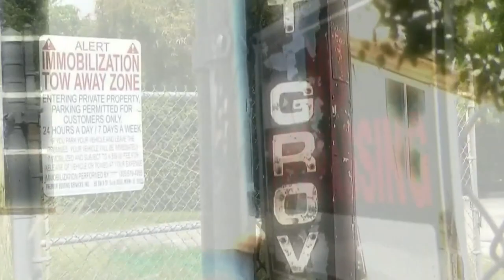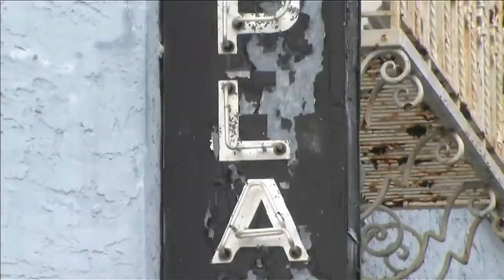Mayor Francis Suarez discusses Ultra leaving Miami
On This Week in South Florida, hosts Michael Putney and Glenna Milberg sit down with Miami City of Miami Mayor, Francis Suarez to discuss the future of the Coconut Grove Playhouse and the Miami Freedom park as well as losing Ultra Music Festival.